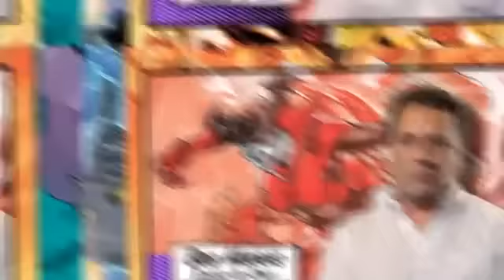The DC Comics New 52 Presentation‬‏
Jim Lee, Grant Morrison and other top DC talent preview the New DC Universe that hits stands in September